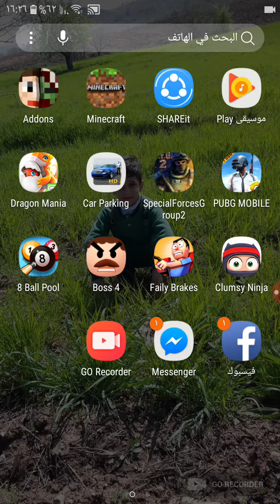١٤ آب، ٢٠١٨